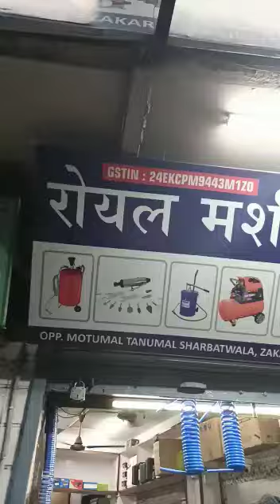80 number HTP car washing pump with 3 hp motor single phase 📞 📞📞📞